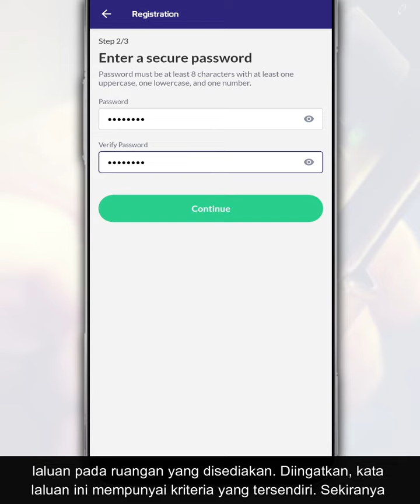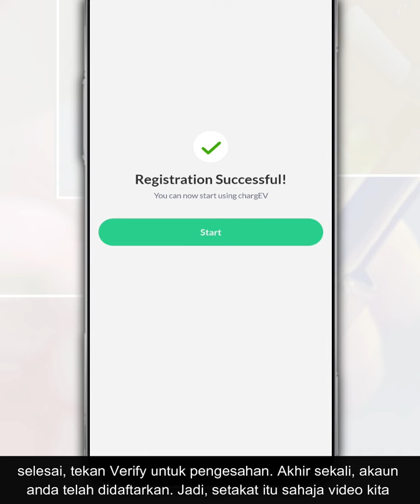Cara Daftar Akaun chargEV Malaysia Melalui Aplikasi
chargEV mempunyai rangkaian pengecasan awam terbesar di Malaysia, dengan lebih 300 titik pengecasan di seluruh negara. Melalui aplikasinya, ia memudahkan anda sebagai pemilik kenderaan EV untuk mengakses kepada infrastruktur pengecasan yang diperlukan seperti lokasi pengecas berdekatan dan mengaktifkannya.

Jadi, dalam video ini, kami nak kongsi cara mudah untuk daftar akaun chargEV melalui aplikasinya.